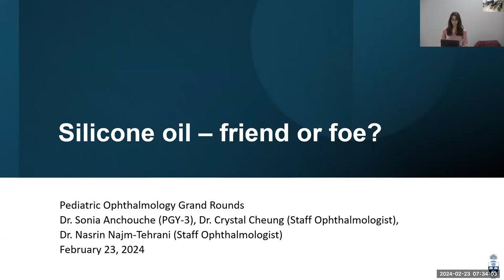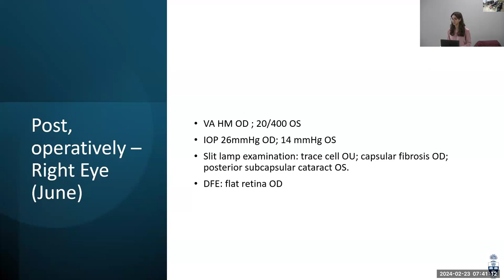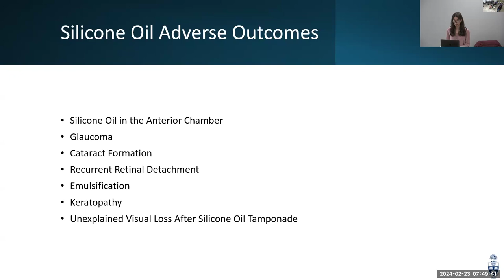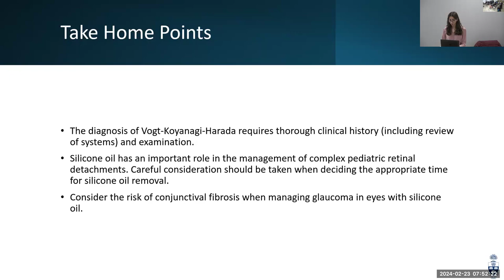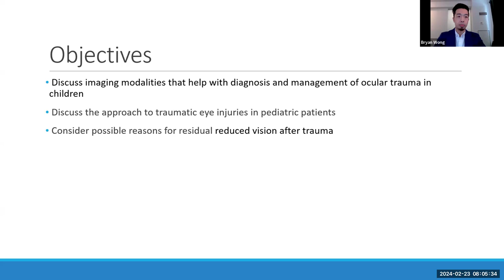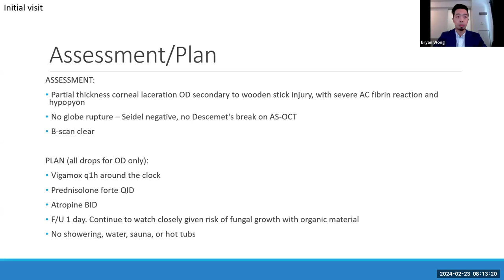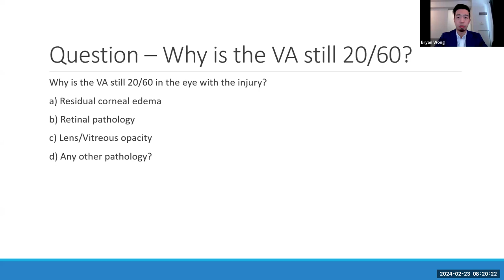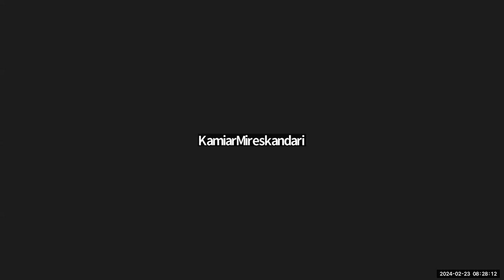20240223 DOVS UofT Grand Rounds - Paediatric Ophthalmology: Friend or Foe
OBJECTIVES:

1. Silicone oil use in Paediatric retinal detachment. Consider possible uses and complications.
2. Paediatric eye trauma. How to use technology to navigate through to beat outcomes.